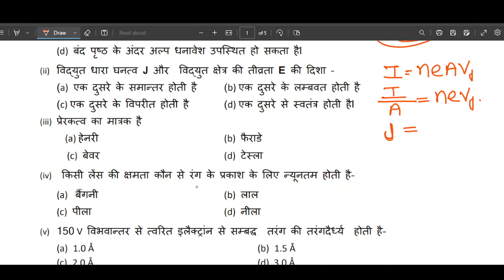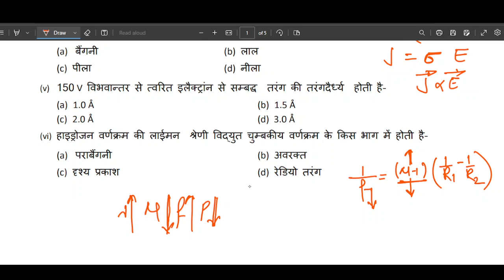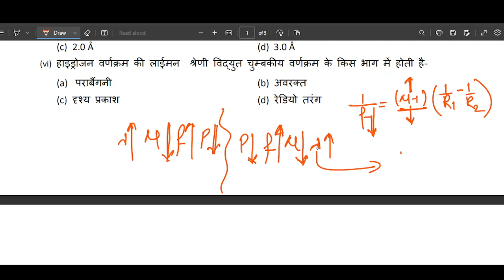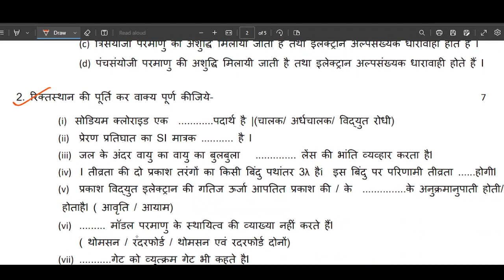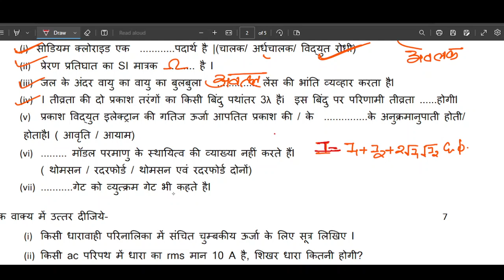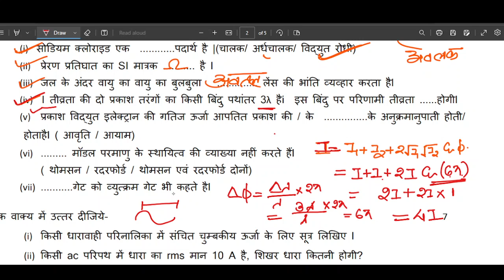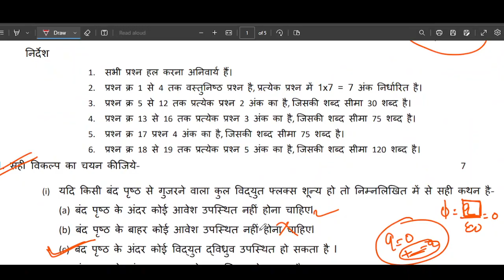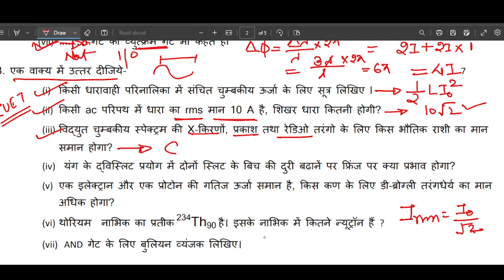PHYSICS CLASS 12 MP BOARD PRACTICE PAPER 2 HINDI MED PART 1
paper 2
median D